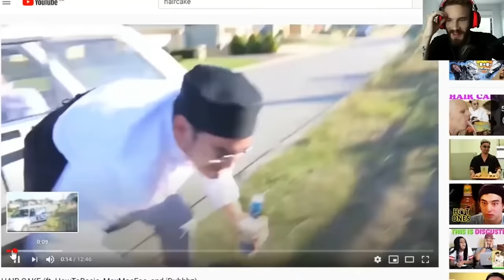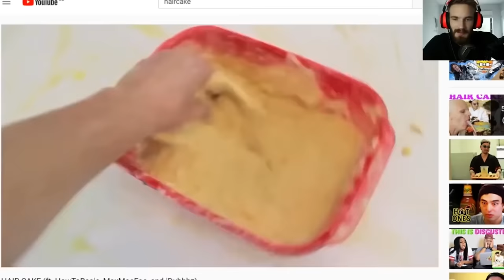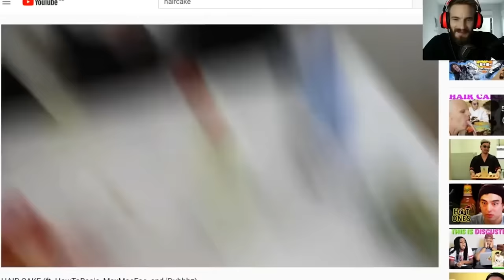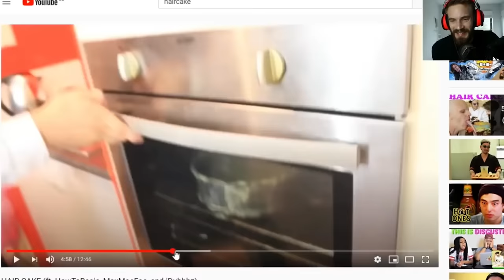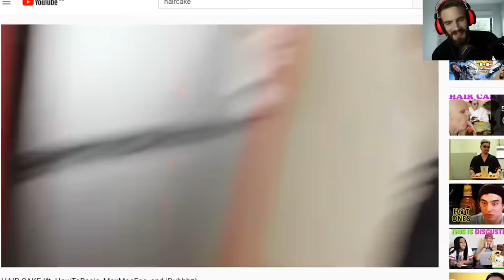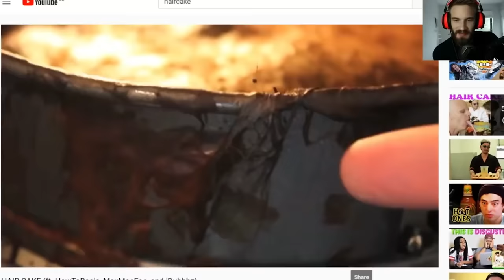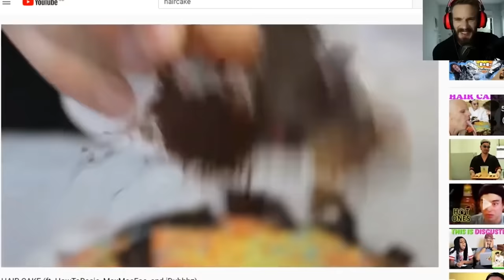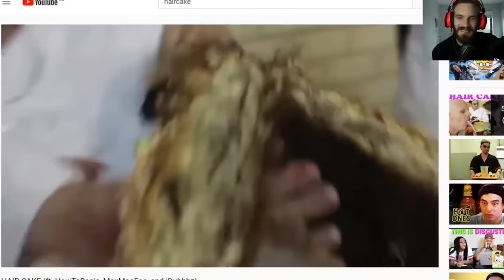PewDiePie Reacts to FILTHY FRANK "HAIR CAKE" (w/ iDubbbz, Maxmoefoe and HowtoBasic)